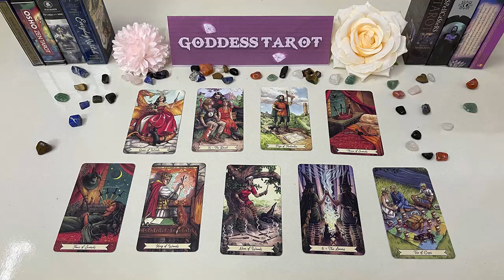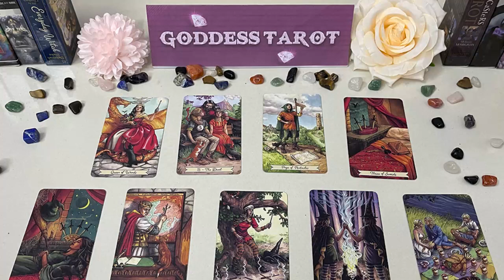PISCES APRIL 2023 - SOMEONE IS IN LOVE WITH YOU PISCES APRIL LOVE TAROT READING